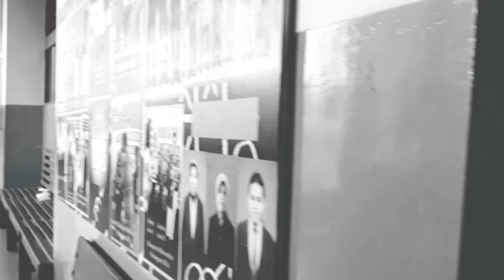title: unfinished project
An old project started its production on the last day as a National KPS Junior High School student... this is supposed to be the last project as a junior high schooler, yet the project was never finished with its shooting process, there are only some shots that have been captured...
This is my old cut version of its unfinished production...

Member of the project:
Kevin Bahari Pratama
Raden Mas Sultan Abid Sastrokusumo
Umar Rohim